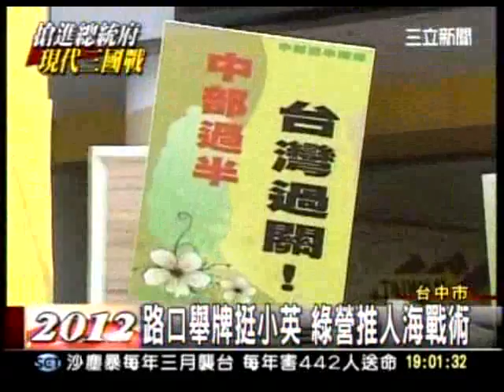20111226 路口舉牌挺小英 綠營推人海戰術 三立新聞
民進黨總統候選人蔡英文，今天參加一場學術界挺蔡英文後援會成立大會，受到熱烈的支持，包括中研院士林明璋以及台灣教授協會成員在內，全都到場表態力挺，蔡英文也感謝有學­­­術界人士，願意站出來支持她，改變台灣。

蔡英文強調，台灣正面臨經濟發展和社會環境都面臨改變的時刻，十年政綱已經看到問題，自己有信心改變台灣，今天這場後援會是蔡英文組織動員的最後一場，明天開始就要啟動全­­­國造勢活動，從屏東出發，蔡英文也表示，面對未來２０多天，穩紮穩打就是她決勝的關鍵．